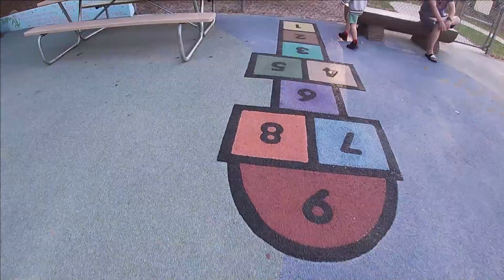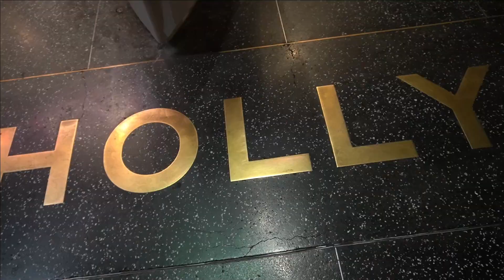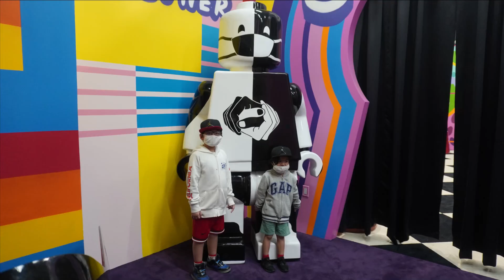What can you see at Hollywood Park and Hollywood Boulevard?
What DA Funday's activities during Spring Break 2021 includes after-school home activities, biking adventures, church visits, beach, park, Hollywood boulevard, more parks and Easter egg hunt. There will be different editions / continues activities you should watch and enjoy.

In this edition “What can you see at Hollywood Park and Hollywood Boulevard?”, Daxelabielvis visits the Hollywood Lake Park and had a scrumptious Mcdonalds fish fillet, nuggets and fries. Talk about anything under the sun as in literally hot sun on top of us. Axel and Daniel found something interesting at the park, see what it is. They played at the playground and just had fun. At night the family explored part of the Hollywood Boulevard and saw their favorite stars… let’s see if they find the real ones…

What DA Funday Spring Break 2021:
- Home Edition
- Biking Edition
- Church Visit Edition
- Beach Edition
- Hollywood Lake Park & Hollywood Boulevard Edition
- Yorba Park Edition
- Easter Egg Hunt Edition

Whatever happens…. Just deal with it… and have a fun day!
Find goodness in everything!
Love Daxelabielvis